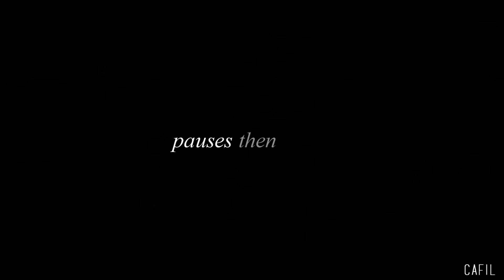[spn] destiel ~ 'my best friend'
Third times the charm.